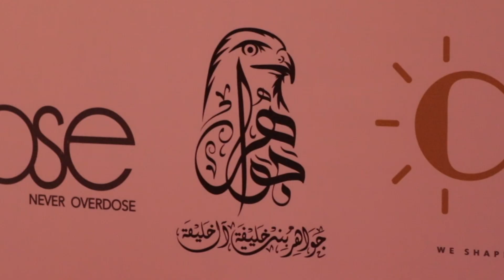لقاء الدكتور سعيد حامد في ملتقى الصداقة الاعلامي